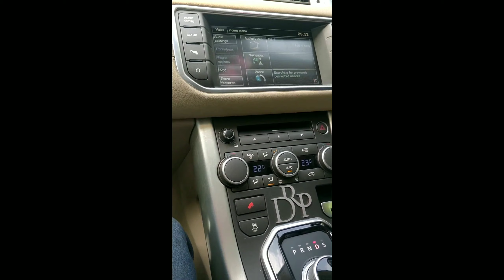A Day with Krishna Kumar |Dk's Father |Dinesh Karthik luxurious home in Chennai | Range Rover evoque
AshishMathew An inside peek in to Indian cricketer DINESH KARTHIK gorgeous home in Chennai |ASHISH MATHEW VLOGs